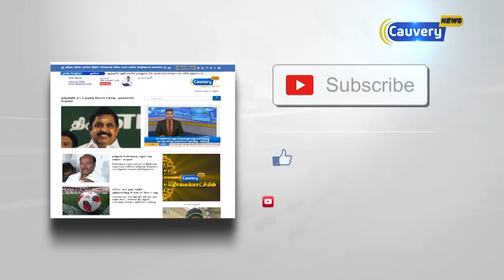சின்னத்திரை நடிகர்கள் சங்க சந்திப்பில் இரு அணிகளும் ஒரே நேரத்தில் வாக்கு சேகரிப்பு